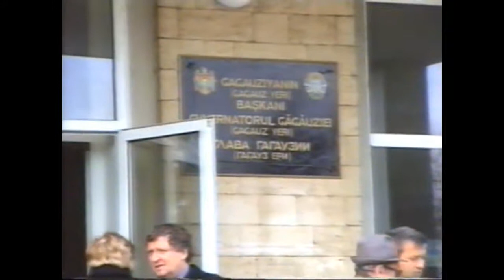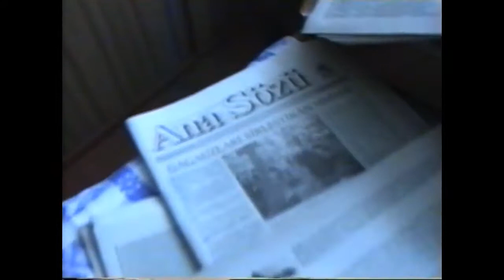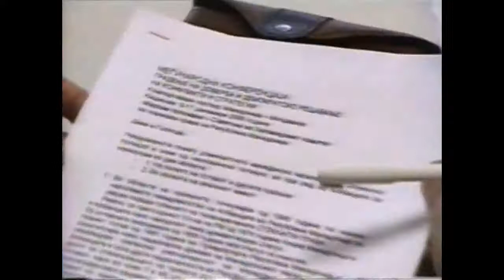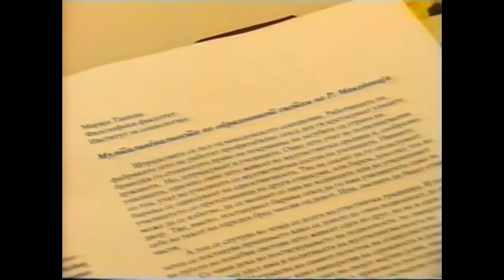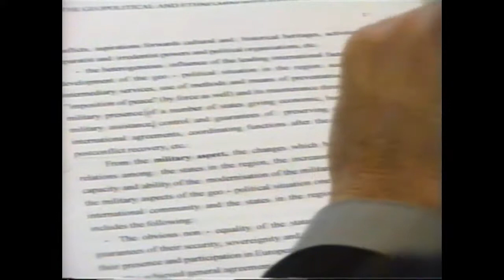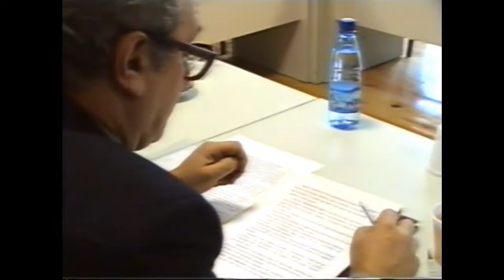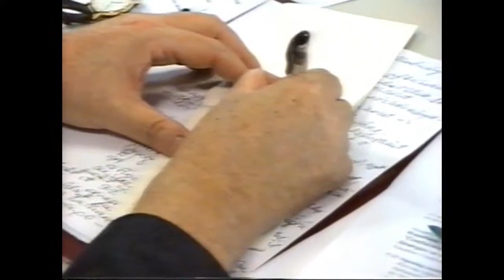Moldova 2000 (part 2)